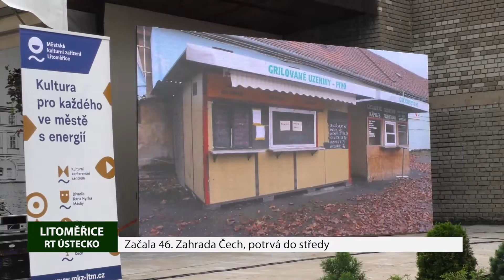Začala 46. Zahrada Čech, potrvá do středy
V pátek dopoledne začal na litoměřickém výstavišti 46. ročník veletrhu Zahrada Čech. Potrvá až do středy 14. září a nabídne návštěvníkům bohatý kulturní program a také vše, co zahrada a domácnost potřebuje. Návštěvníci se mohou těšit na zahradnický sortiment, jako je výsadba, stromky, keře, cibuloviny, trvalky, pokojové a venkovní rostliny, zahradní nářadí apod. Své si zde naleznou nejen zahrádkáři, ale také chalupáři či kutilové.